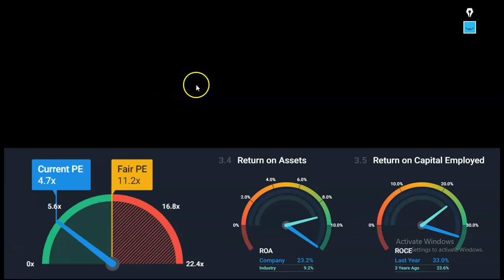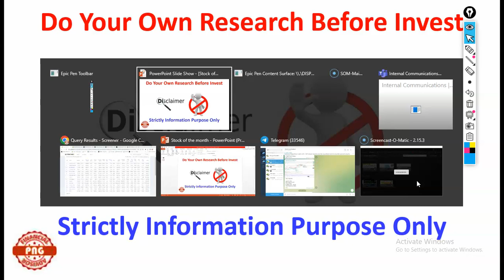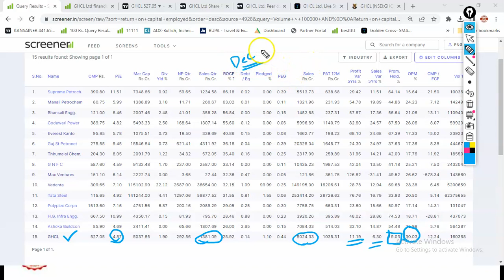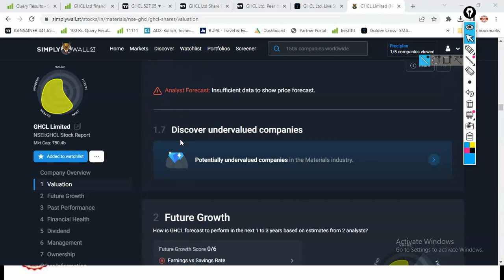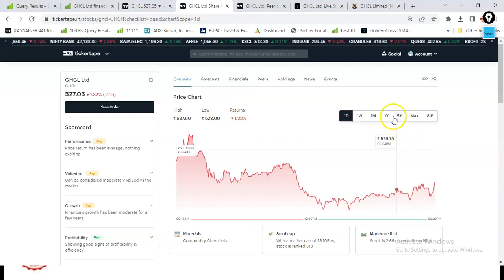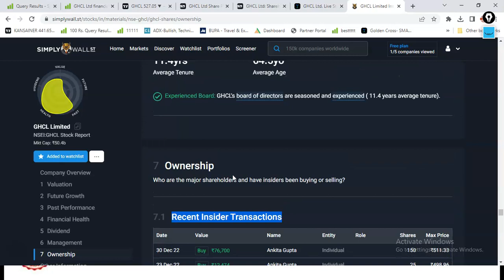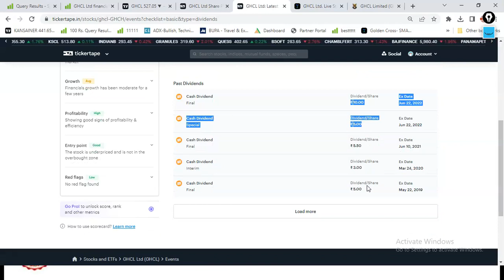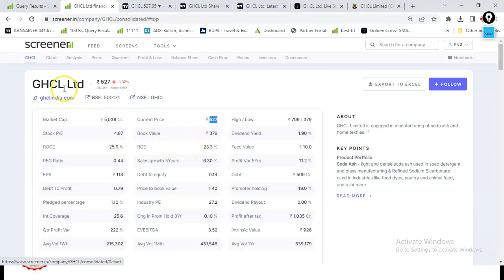Stock of the Month - Jan 2023 by PNG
Stock of the Month - Jan 2023

In this video we explained complete Technical and Fundamental details of a stock which is trading around 530 Rs. now.

To join in our premium telegram channel for Lifetime free.

Consider to open any demat account from the below links 👇🏻

After opening of your Kindly send your details : ✅ WhatsApp message @ 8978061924

Share market is subject to Market Risk. PNG YouTube channel, Naveen and any person associated with this channel accepts no liability for any kind of content uploaded on this channel or accept no responsibility for any direct, indirect, implied, or any other consequential damages, arising, directly or indirectly on account of any action taken based on the information provided on this YouTube channel. We request everyone not to take our content too seriously.

Note : Do Your Own Research before any Investments.